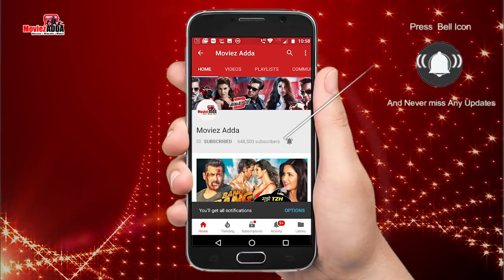Priyanka Chopra To Play Salman's Wife In BHARAT, Jackie Shroff To Play Salman Khan's FATHER